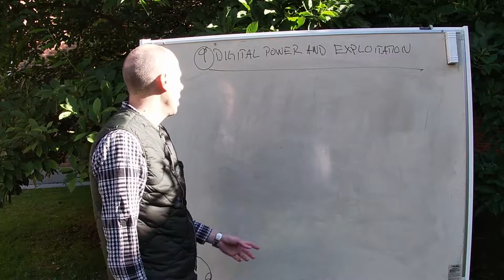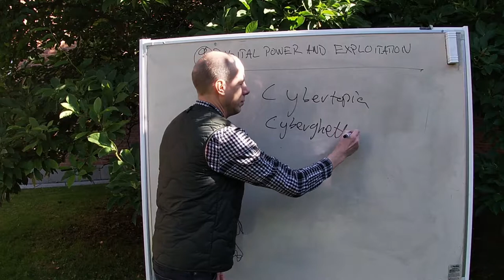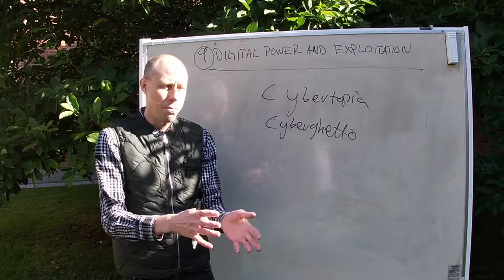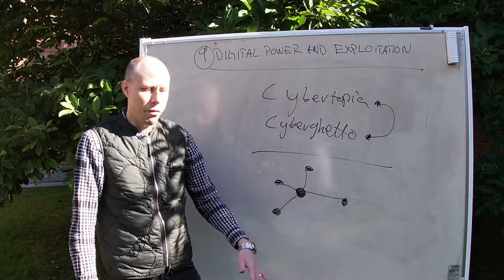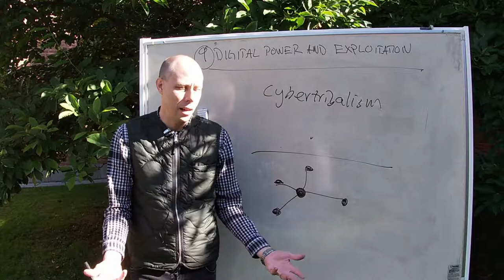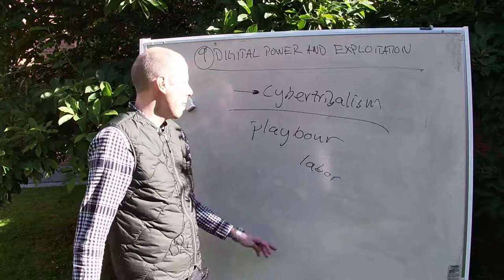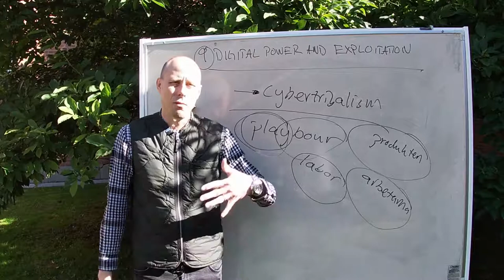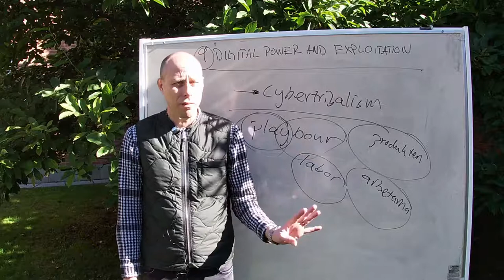Digital Media & Society - Föreläsning om Kapitel 9 "Digital Power and Exploitation"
Denna föreläsning går igenom kapitel 9 i Simon Lindgrens bok Digital Media & Society. Dessa föreläsningar är en del av kursen Kommunikation i nya och sociala medier - Introduktion